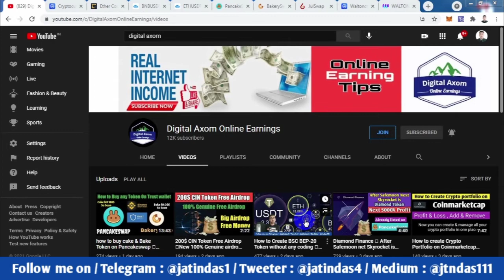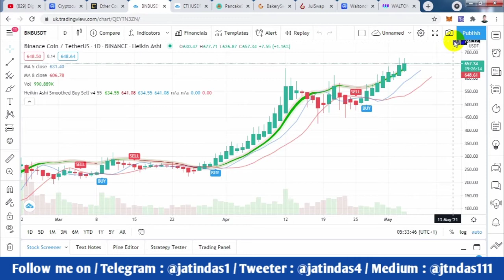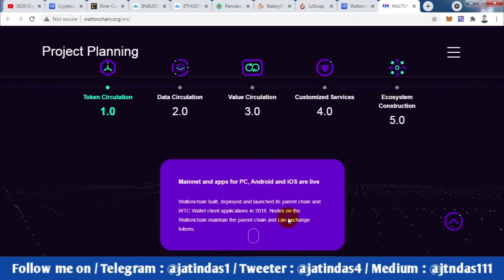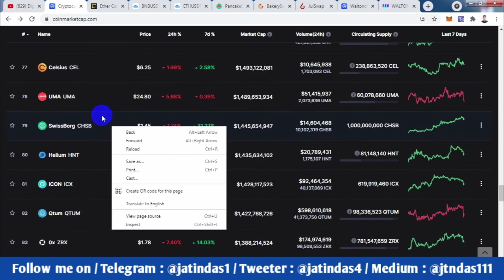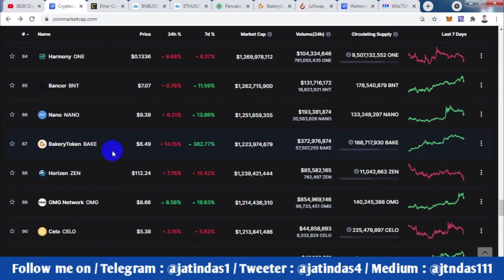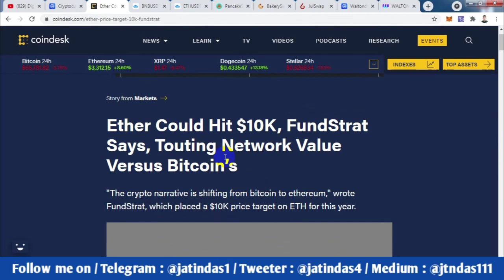ETHEREUM 10,000$ ? 🔥 BNB So Soon hit 800$ 🎯 After BTC next Skyrocket is ETH & BNB 💰Best time to jump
All Token are available on Wazirx Exchange

Coinsbit Exchange airdrop 👇👇🔥
2000 CIN Token free airdrop worth 200$

Please visit my Studio Setup equipment 💐:
My Mobile Phone :
My Microphone :
My Laptop  :
My Green Screen :
My Pop Filter & Microphone Stand :
My Tripod :
My Headphone :
My DSLR :
My Action Camera :